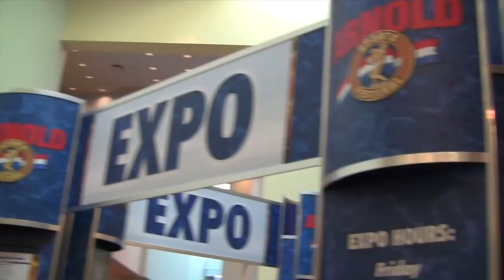Arnold Sports Festival Expo | Dallas McCarver and David Baye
Muscular Development's David Baye interviews IFBB Pro Dallas McCarver at the Annold Sports Festival Expo.